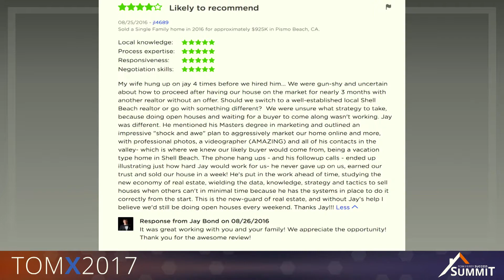Jay Bond TomX Keynote Speech - Killer Conversion Strategies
Anything is possible!!! Check out this amazing speech by Jay Bond on how he persevered to make 007 Real Estate Group what it is today.

"Whatever makes you uncomfortable, do 110% more of that" - Jay Bond

Held at the Tom Ferry Summitt, TomX is a collection of short 15-20 minute keynote addresses from some of the brightest minds in real estate. To learn more about Jay Bond & 007 Real Estate Group, visit 007REG.com